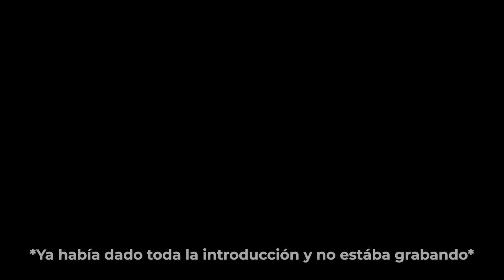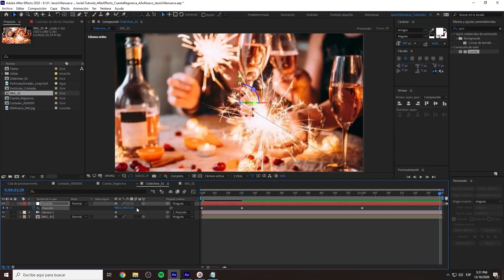No_Subir_Hasta_FinDeAño.mp4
Gracias totales, este año será mucho mejor y con más contenido.

🍿 ¡Únete a los directos!

🌎 ¡Únete a la Comunidad Creativa!

📢 ¡Contacto!
**Por favor, solo relacionado para asuntos profesionales, patrocinios en el canal o colaboraciones.

💥 ¡Tutoriales destacados!

🎥 ¡Equipo que uso en este canal!
Tarjeta SD ▶︎
Mic. p/Cámara ▶︎
Sistema de Audio ▶︎

* Si alguno de los artículos te interesó, por favor usa los enlaces, van directamente a los productos y ayudan al canal si compras alguno. 😃

🎬 Jesús Villanueva :: Tutoriales para Creativos
Te mostraré cómo crear increíbles efectos de películas y videos populares, edición de video y otros temas relacionados al mundo audiovisual.
Me ayudas muchísimo compartiendo estos tutoriales, espero que los disfrutes y te sean de mucha ayuda.